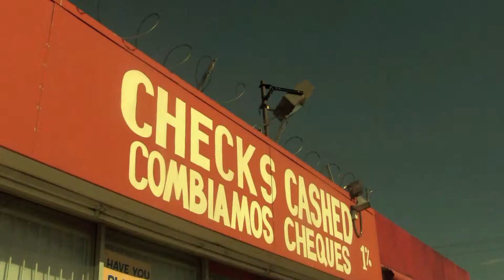Posted UP #2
w/ T Bird

MORE T Bird videos